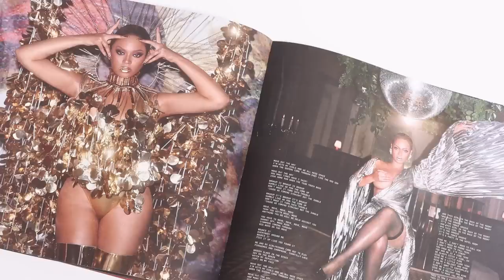RENAISSANCE DELUX VINYL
Deluxe vinyl available now.